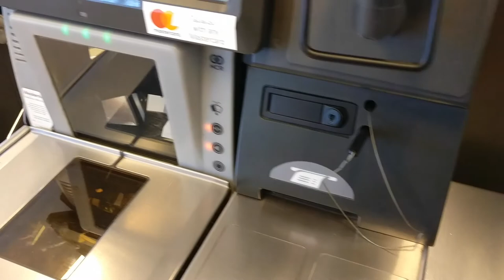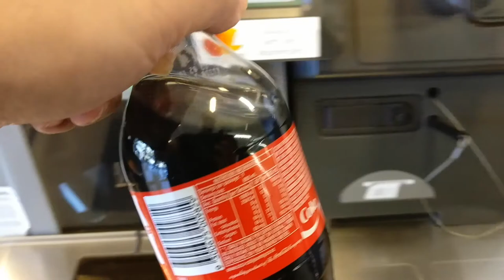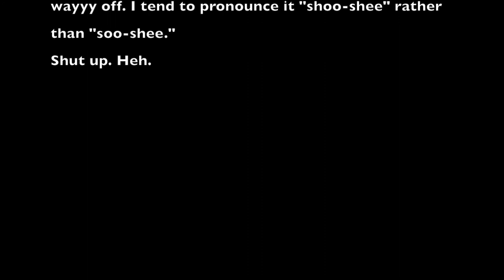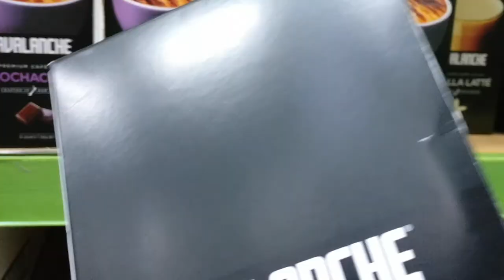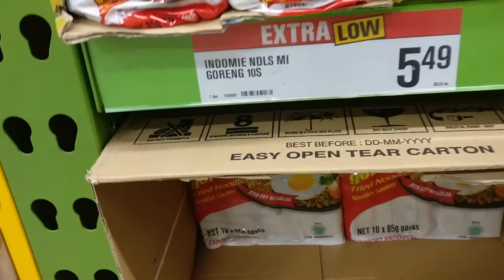OnePlus 3T vlog episode #2 - Hamilton Day Trip 301217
We went on a quick road trip from Auckland to Hamilton where we dropped a friend off and decided to do a quick browse around Hamilton City as it was getting late and we needed to rush back to Auckland that evening.

Everything was filmed off my OnePlus 3T and edited in iMovie.

Music: Daniel Birch and Ben Pegley - The True Entity of Life

Paul